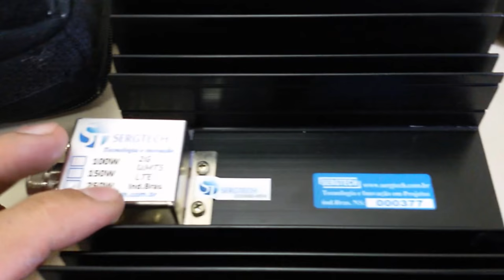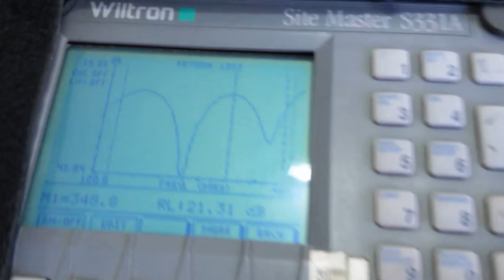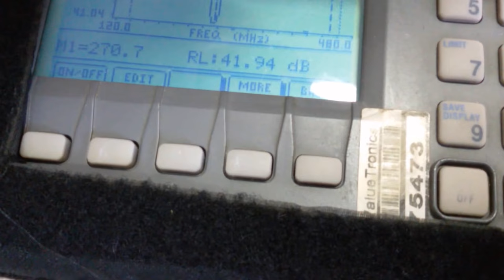PRECISÃO E QUALIDADE GARCAS DE RF PARA USO PROFISSIONAL 50 OHM ATÉ 500W SERGTECH SERGTEC